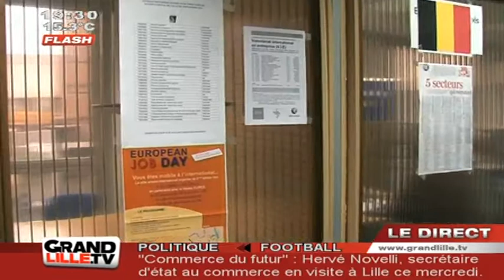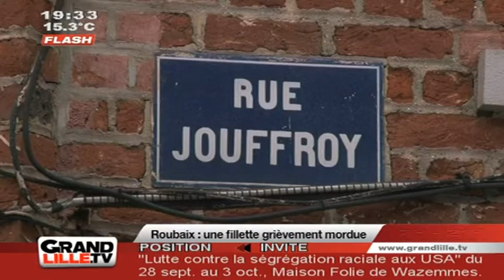JT Lille - Edition du Soir du 28/09/2010